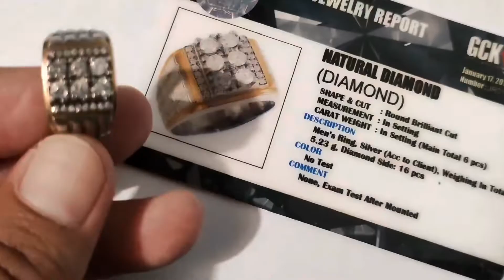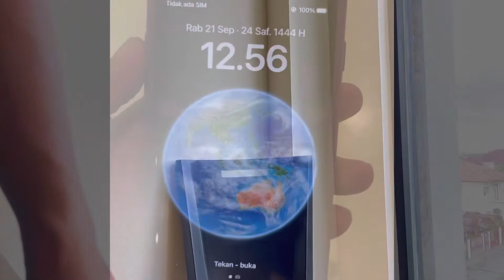iPhone 8 iOS 16 Resmi 🔥Mulus banget ‼️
Di {channel name}, kami terobsesi dengan iPhone 8 iOS 16 terbaru dan semua fitur baru yang tidak sabar untuk kami bagikan kepada Anda! Jadi tetap disini untuk lebih!

Saya akan menunjukkan kepada Anda dalam video saya bagaimana iOS 16 baru untuk iPhone 8 akan membuat hidup Anda lebih mudah!